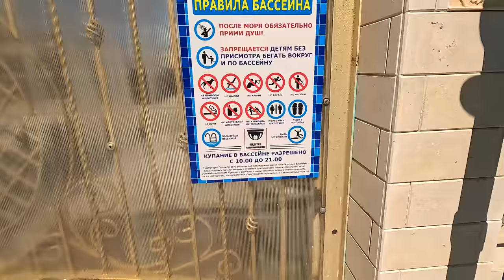АНАПА - ПИРАТСКИЙ ПЛЯЖ - ТОРТУГА и ГОСТЕВОЙ ДОМ В ВИТЯЗЕВО ЛАЗУРНАЯ 12 Частный Сектор 89166959629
Витязево ул. лазурная 12
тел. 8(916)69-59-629